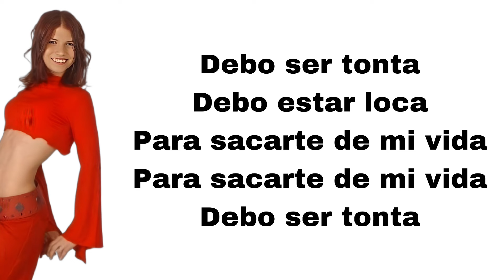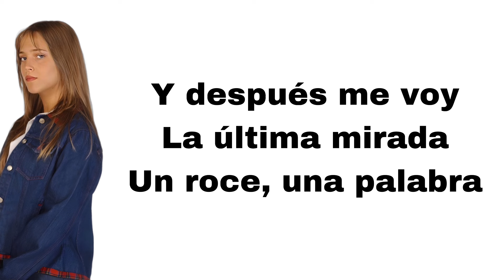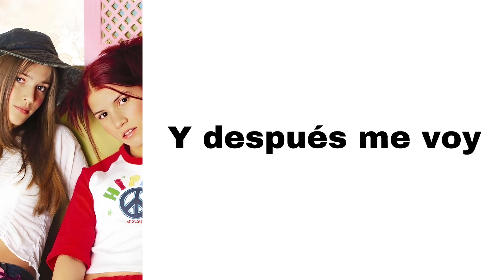Erreway - Pretty boy (feat. Camila Bordonaba & Luisana Lopilato) (letra)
Here's Pretty boy, played by Camila Bordonaba and Luisana Lopilato.